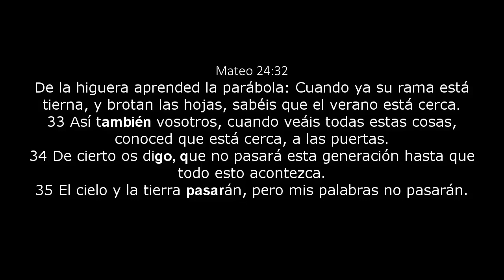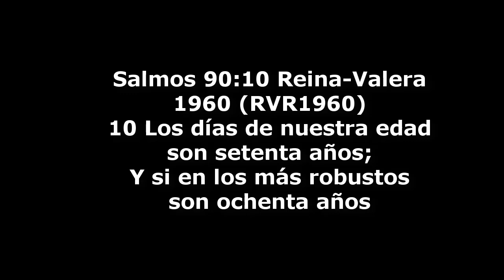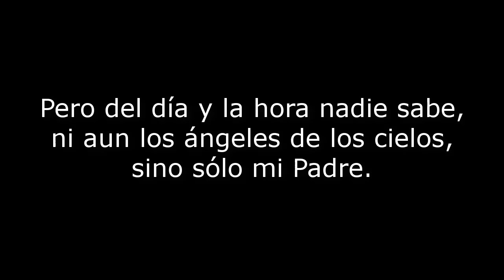FIN DEL MUNDO ENCRIPTADO EN LA BIBLIA.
Una nueva fecha aparece para el FIN DEL MUNDO  encriptada en la biblia, de ser cierta estamos muy cerca del final.

En el video te explico como descifrar los pasajes que la contienen.

Crees que esta fecha tenga suficiente sustento? dejame tu comentario y si aun no estas suscrito por favor dale click en la parte que dice SUSCRIBIRSE y click en la campanita para activar las notificaciones.

Comparte esta información.